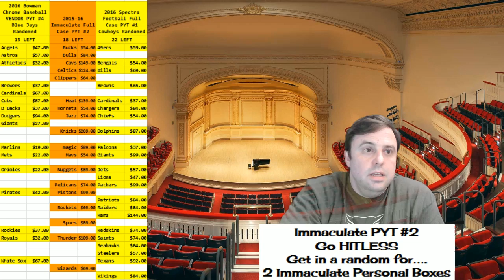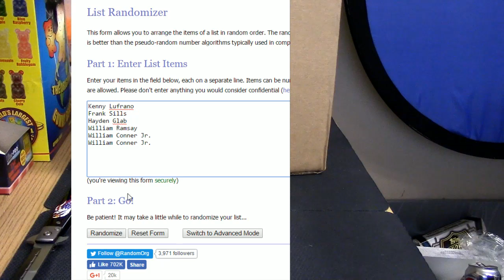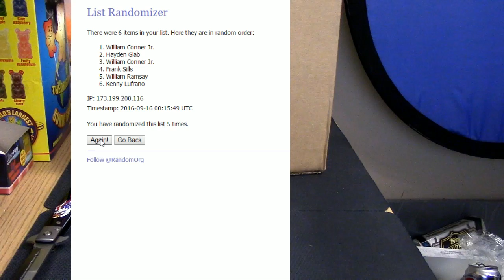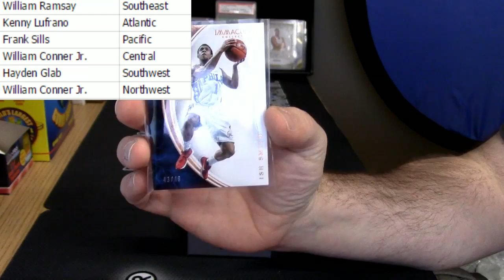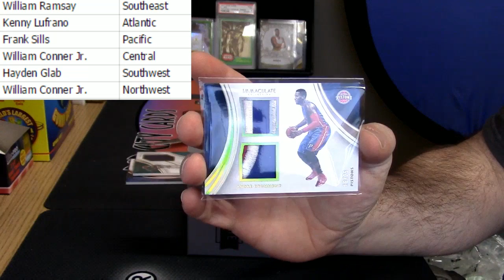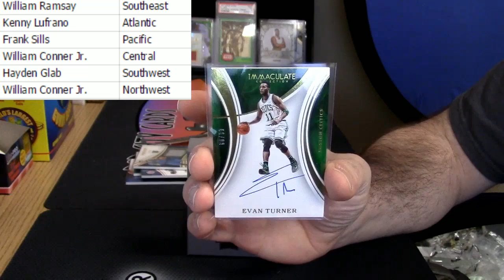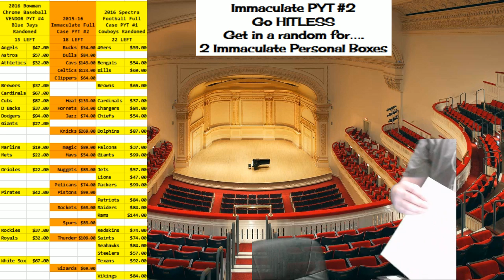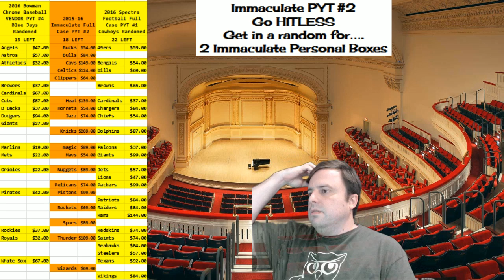8pm Random Divisions Immaculate Basketball